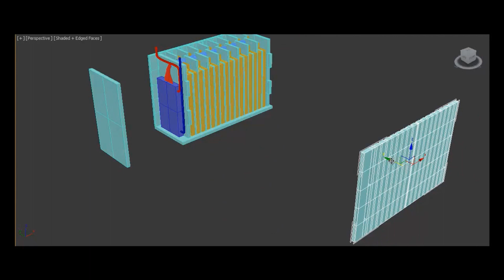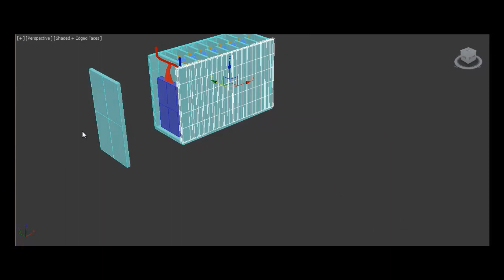Stels FAT на электрофикацию..